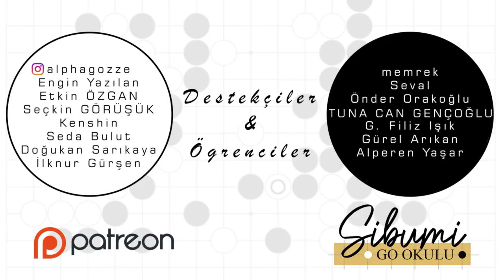Şibumigo Canlı Oyun - 91 | Fox 5 Dan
Fox Go Server'da go oynuyoruz :).